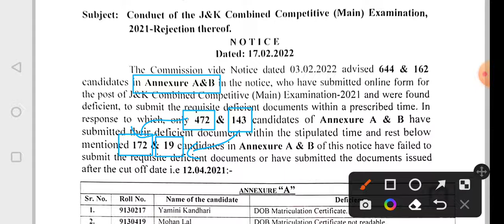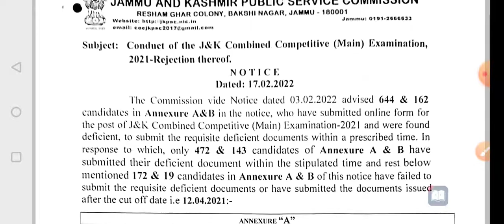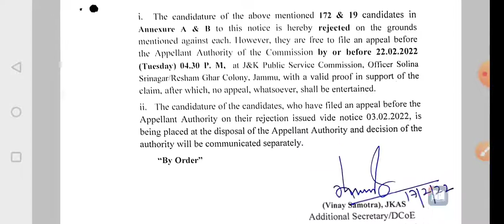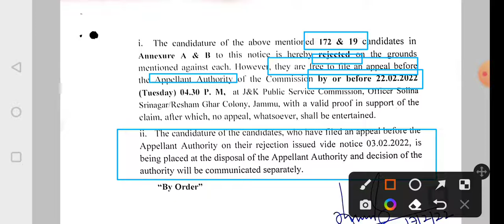Why JKPSC still Rejected 200 Candidates of Annexure A & B | Check out your name | Option Left 4 them